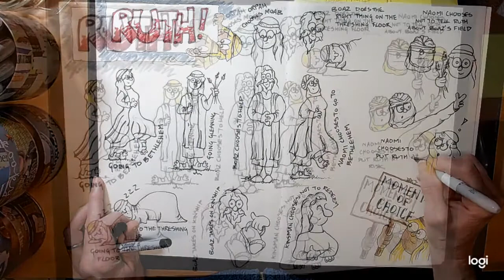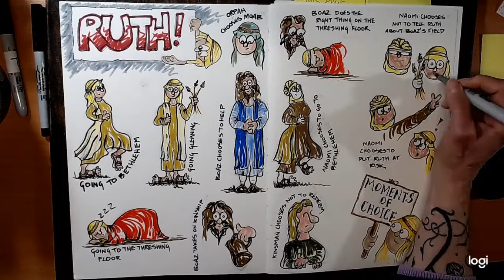The Book of Ruth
Sketchnoted discussions on The Book of Ruth, recorded at an event held by Whirlow Spirituality Centre, Sheffield.